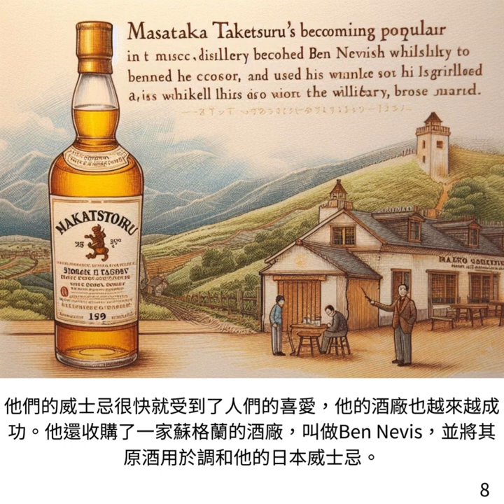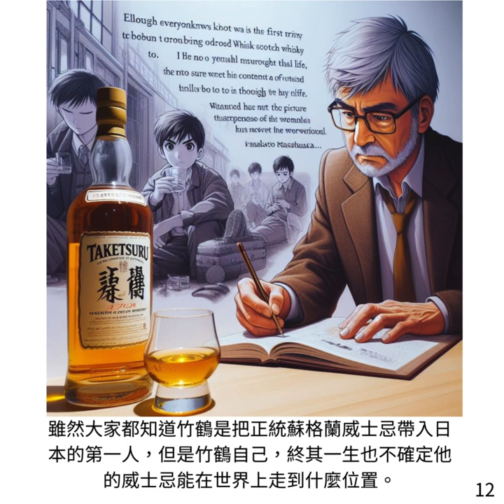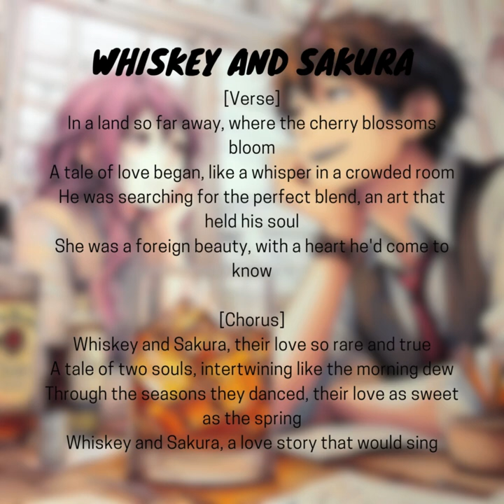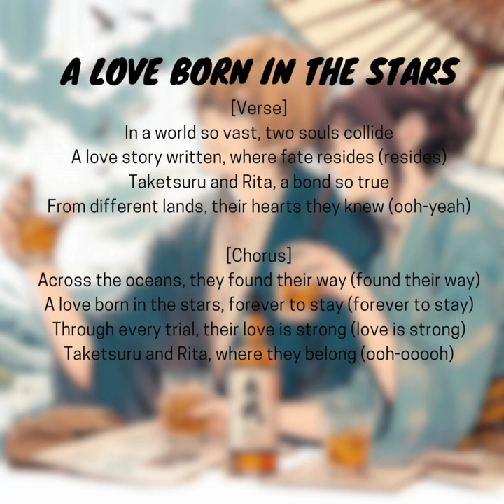愛在威士忌裡 Romance brewing amidst the whiskey's amber glow(音樂版)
威士忌
whiskey
竹鶴政孝
繪本故事書